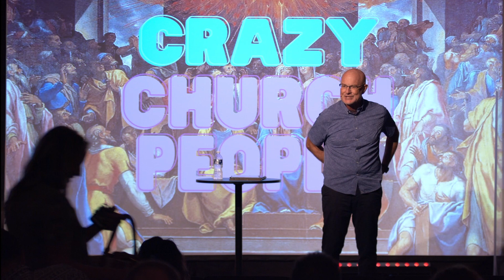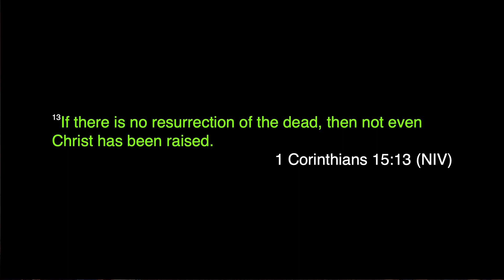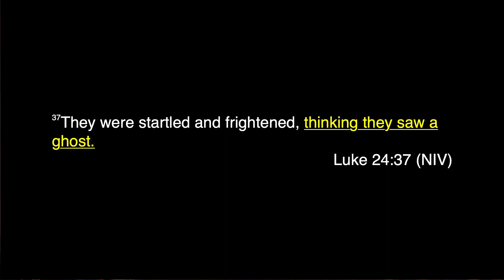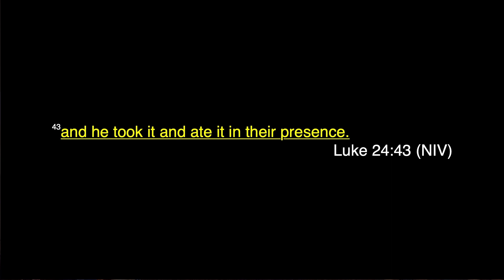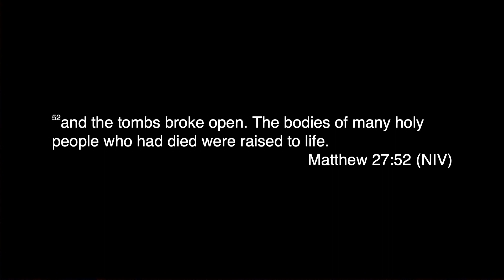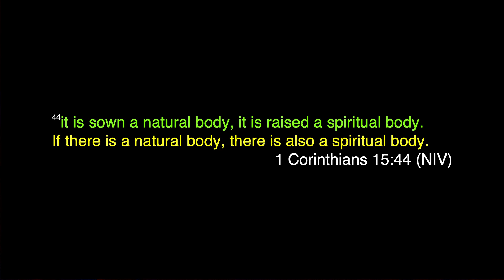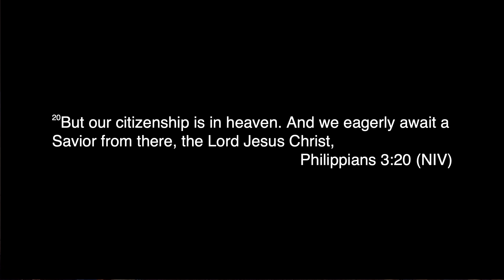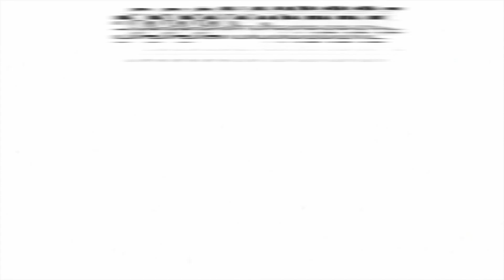The Resurrection Part 2 | Crazy Church People